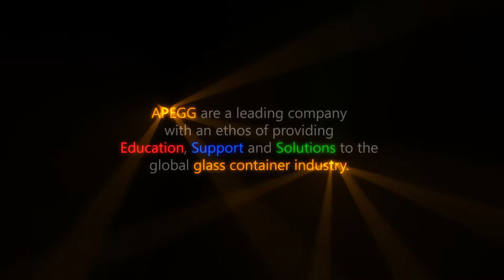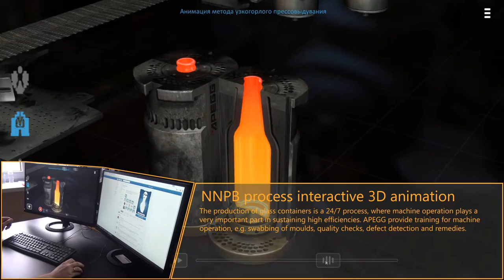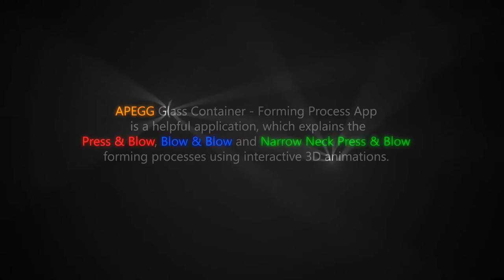APEGG - Glass Container - Forming Process Animation (PB, BB, NNPB glass container forming process)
Glass container manufacturing shown in this Glass Container - Forming Process Animation using interactive 3D animations.

...ever wanted to know how a glass gob is formed into a bottle or jar, check out our video. This video shows our desktop application, which allows you to navigate around the glass and see "secret" things.

Glass Container - Forming Process Animation, is a helpful application, which explains the Press & Blow, Blow & Blow and Narrow Neck Press & Blow forming processes using interactive 3D animations.

Glass Forming Process steps:

- Gob Delivery
- Gob Loading
- Gob Settling
- Pressing
- Reheat
- Stretch
- Forming (Vacuum and Final Blow)
- Internal Cooling
- Cooling over Dead Plate
- Transport to Annealing Lehr

About us:
APEGG are a leading company with an ethos of providing education, support and solutions to the global glass container industry. Our services are invaluable for glass container manufacturers striving to increase their profitability.

Investors in the glass container industry will benefit from our extensive expertise within this sector, ranging from initial plant concepts and project costings, through to operational guidance and setup; all of which make investment decisions easier.

Brand owners and fillers can rely on the support of APEGG for any topic relating to glass container quality and performance. APEGG are able to assist brand owners with new container design concepts and offer advice on container designs and manufacturing practicability.

APEGG services:

Education:
Mould Inspection & Repair Training
Job Change Training
Forming Training
Mould Design Training

Support:
Production & Technical Assistance
Mould Design Review
Equipment Audit
Plant Audit

Solutions:
NNPB Introduction
Project Management
Glass Container Light Weighting
Plant Concept Development
Mould Design